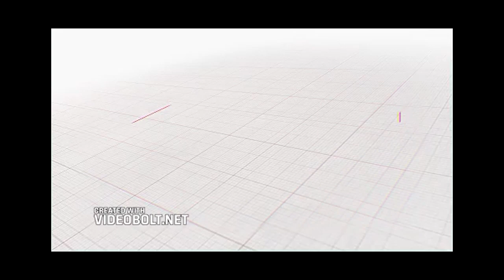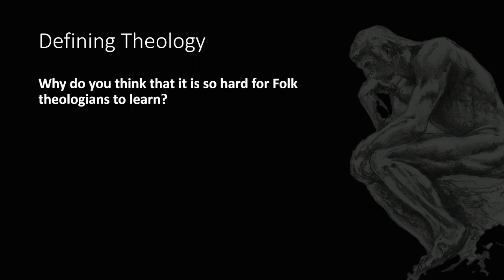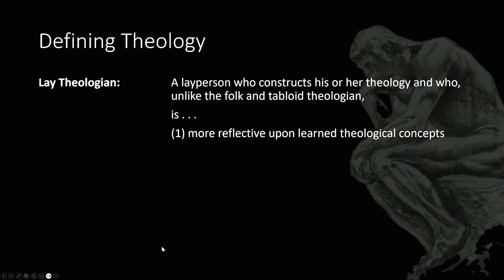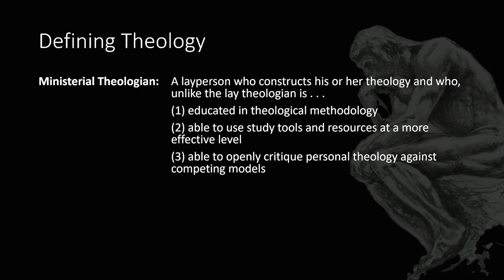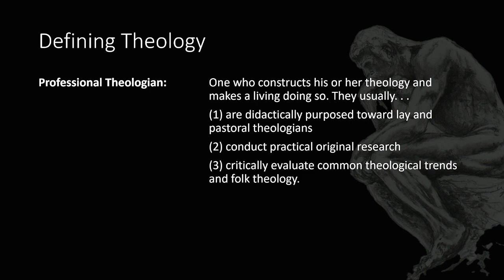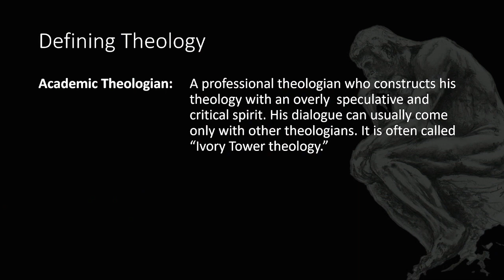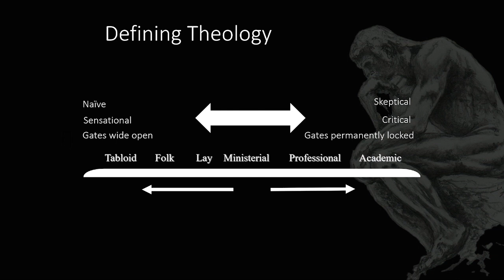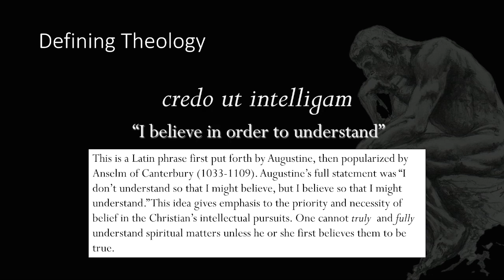10. Through Theology in a Year with C Michael Patton: So Then How Do We Do Theology?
Welcome to the tenth episode of our special series "Through Theology in a Year" on the "Theology Unplugged" podcast. This episode is titled "So Then How Are We to Do Theology."

In this episode, we continue our discussion by comparing the different areas where theology is practiced—tabloid, folk, lay, ministerial, and academic. We'll explore how theology impacts our everyday lives and delve into a broad array of questions about its practical applications. At this point, we'll define theology as "faith seeking understanding" and conclude our section on defining theology.

Don't miss this engaging and thought-provoking discussion! Make sure to catch up on the previous episodes if you haven't already.

We'd love to hear your thoughts and questions on this topic!

Support me and get A LOT more stuff from C. Michael Patton

Now that I'm a Christiain by C. Michael Patton
Systematic Theology
Mosaic of Christian Beliefs